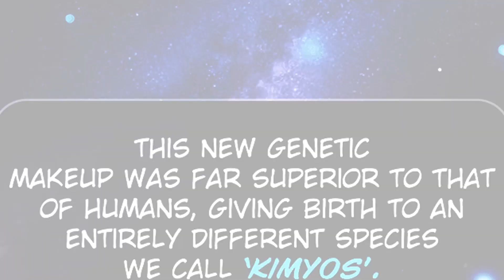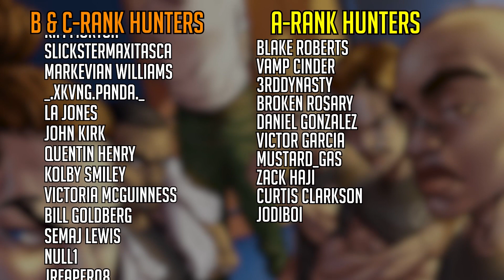The Best Webtoon You May Have Missed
Ordeal is written and drawn by Brent Bristol. You can read it FREE on Webtoon

For a long time you guys have been telling me to check out Ordeal, and I finally did. Here are my thoughts on one of the BEST Webtoons you may have missed

Hope you guys are enjoying the Solo Leveling review! Please feel free to drop critiques in the comments!

Intro - 0:00
The Experience - 0:44
Conclusion - 16:15

CREDITS
Performed and edited by The Black Mastadonte
Sound design by Aakash Vasava